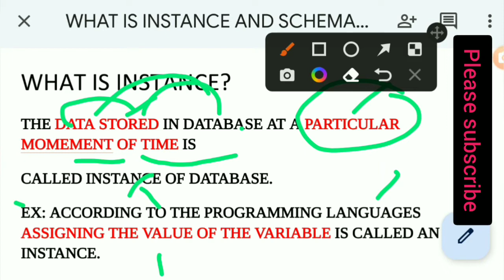What is instance and schema in Telugu | what is instance and schema in DBMS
Btech veeru